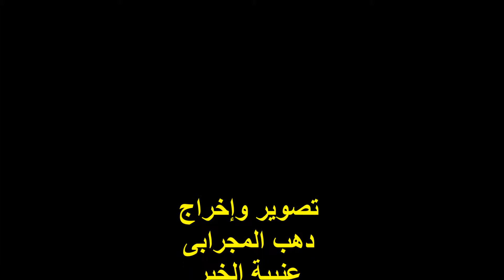قصيدة : أنت نورى وسرورى / المادح : سيد جمال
التصنيف : مديح نبوى
قصيدة :
أنت نورى وسرورى

الجزء الثانى ( القديم ) صفحة رقم 303

المادح :
سيد جمال

المكان :
ساحة الشيخ / صالح الجعفرى
أسوان / حى العقاد

الزمان :
الثلاثاء 22/12/2015
ليلة المولد النبوى الشريف

تصوير وإخراج :
دهب المجرابى
عنيبة الخير
أسوان
مصر